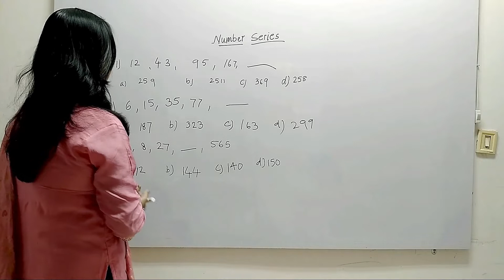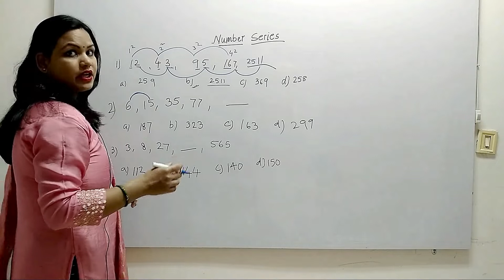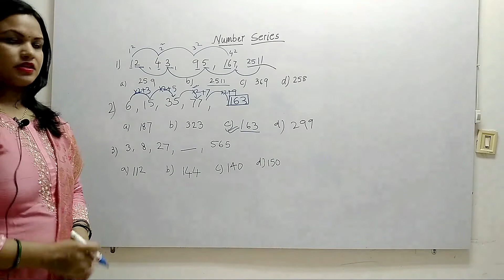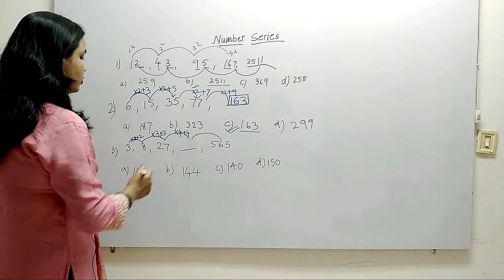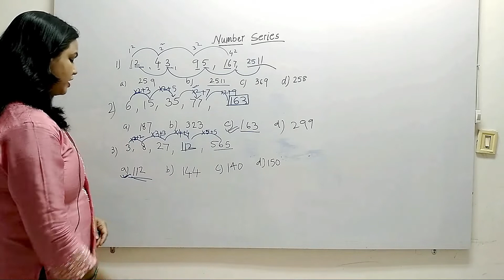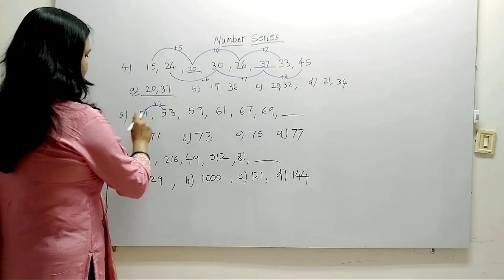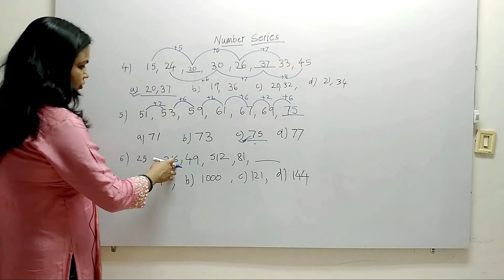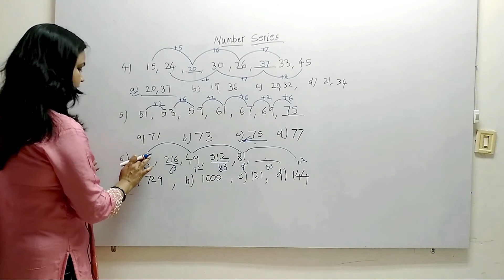Reasoning : Number Series || Number Series Short Trick